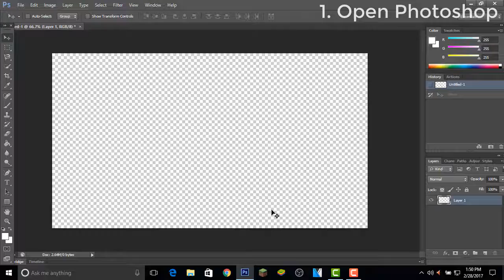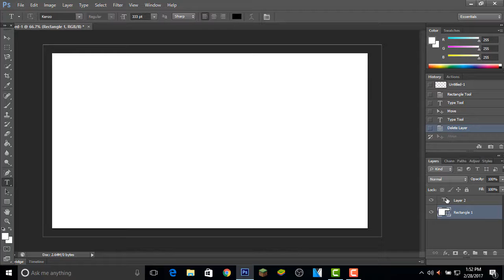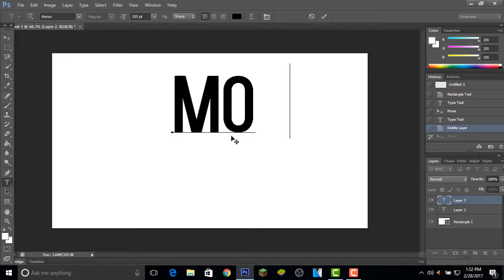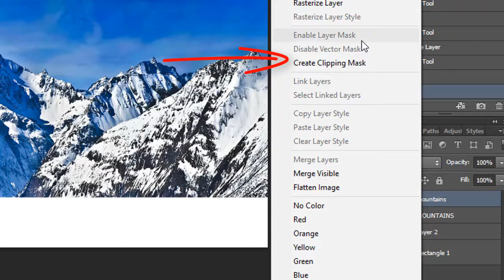How to place an image inside text | Photoshop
Shop my brand new shirt and merchandise designs on the shop. Link given up. For all ages and genders..